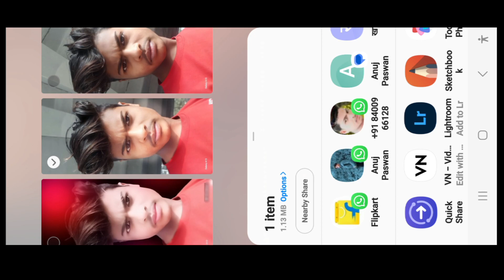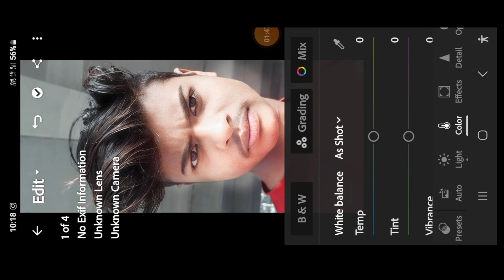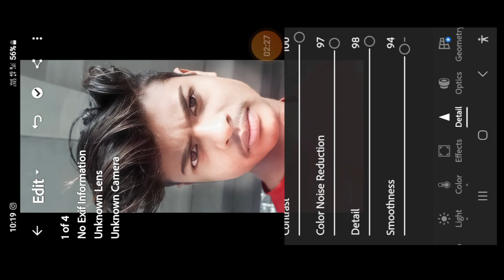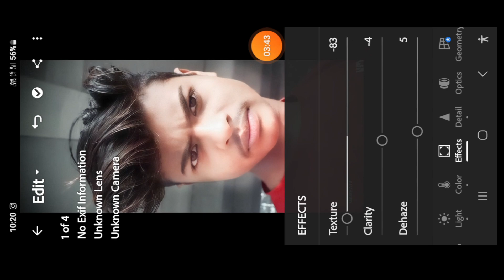स्केचबुक ऑटोडेस्क 😱बैकग्राउंड ग्राउंड कलर चेंज बेस्ट फोटो 🤔😱एडिटिंग!! ट्यूटोरियल!!